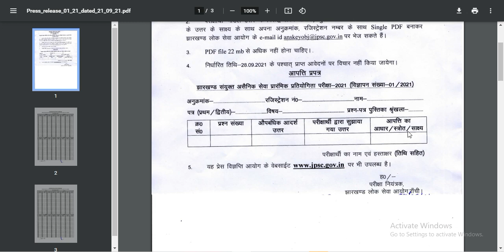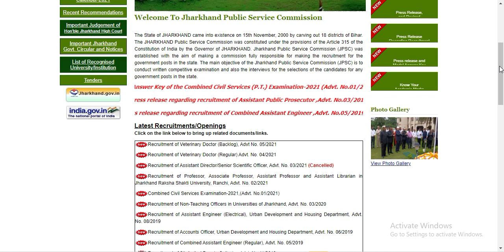JPSC Official Answer Key Out 2021 | Result | CutOff | PCS